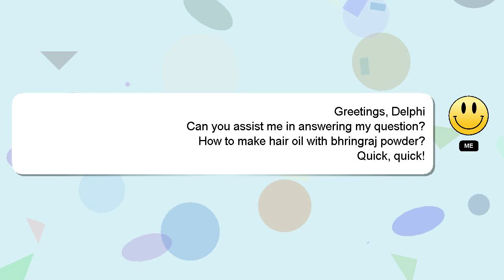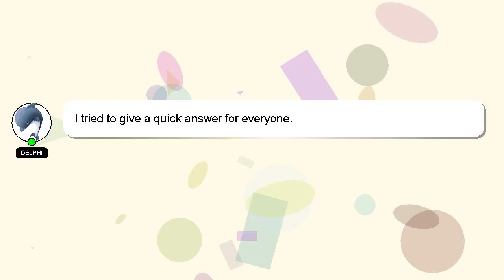How to make hair oil with bhringraj powder?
Here's a brief description of who I am, Hello there, my name is Delphi. I can provide you with assistance to help you answer your questions. - How to make hair oil with bhringraj powder?

If you need more specific information, let me know by leaving a comment or starting a chat. I will express my appreciation for your answer by 'hearting' it.

*2 What we are experimenting :*